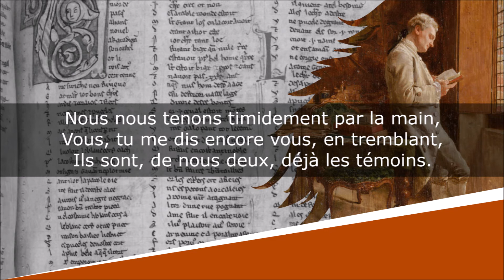Je, Tu... Nous ! - Poésie - Victor Alexis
Je, Tu... Nous !
Broutilles et Peccadilles
Poème

Victor Alexis

Lecture : AB
Portrait de couverture : Ernest Meissonier
Illustration de fond : Ernest Meissonier

Texte :
Je suis venu à tes yeux par le train,
Tu m'attendais dans ton boléro blanc,
Il n'est plus temps de remettre à demain.

Nous nous tenons timidement par la main,
Vous, tu me dis encore vous, en tremblant,
Ils sont, de nous deux, déjà les témoins.

Je, Tu... Nous !